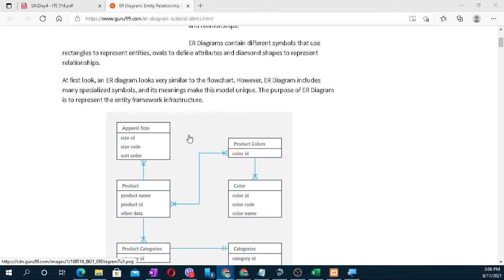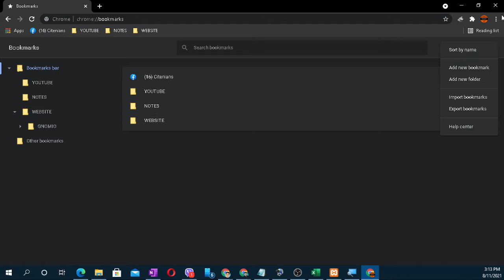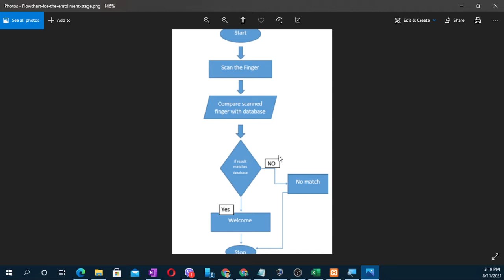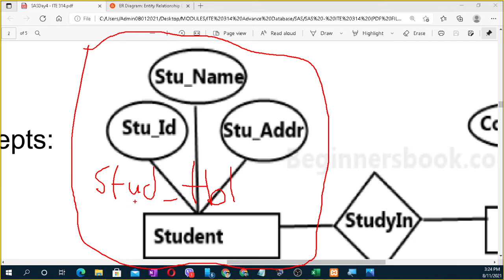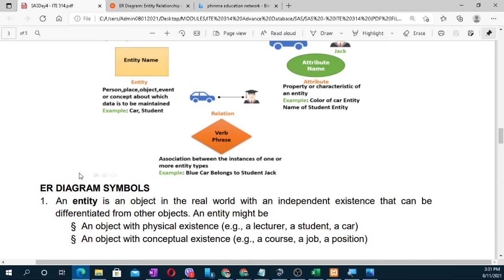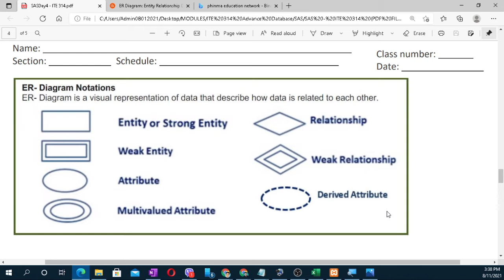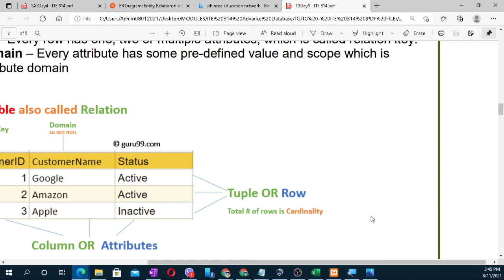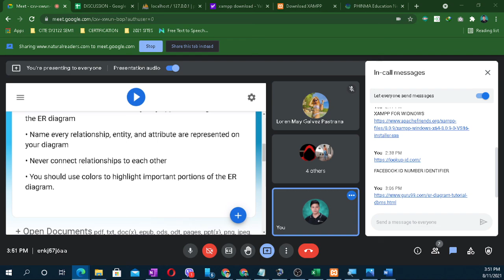M04 ENTITY RELATIONSHIP MODELING